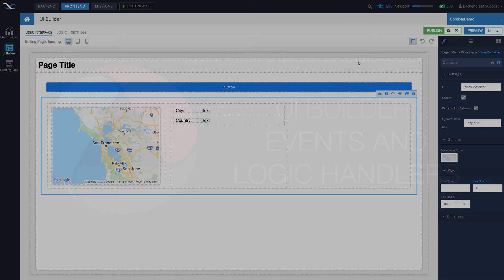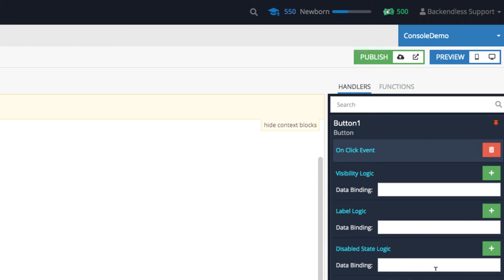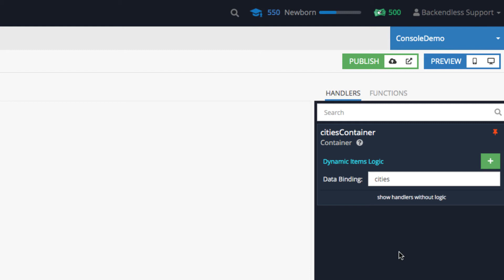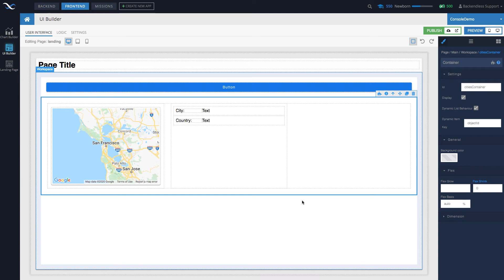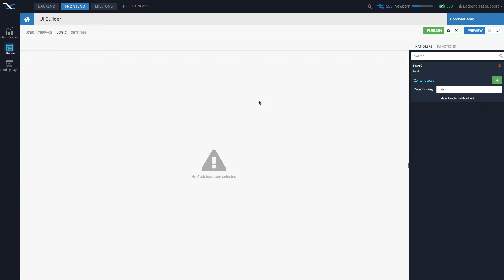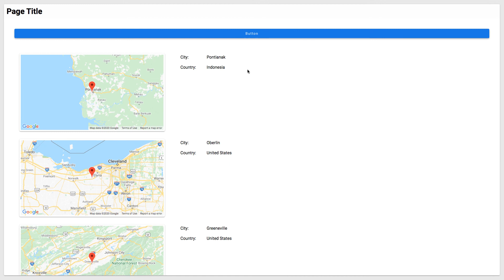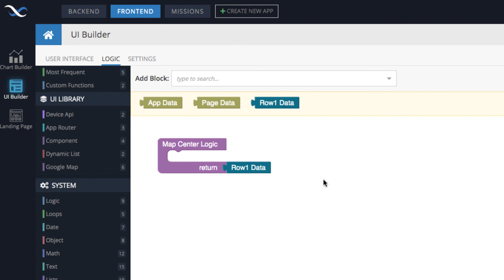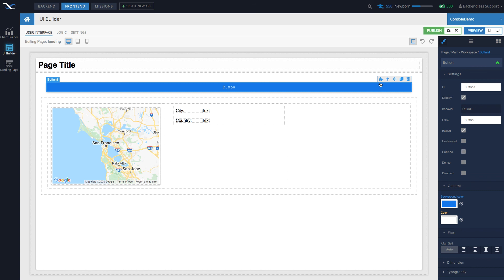Types of Logic - Events and Handlers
In this video, we review two different types of logic in UI Builder - events and handlers. The events type of logic is executed in response to some user's action or interaction with a component. This type of logic always has the "On" prefix, for example, the "On Click Event". Handlers is the other logic type, they are executed when the app's runtime system performs a re-render of the UI in response to data model changes. This is also when the data binding is executed. The video includes a demonstration of both logic types.